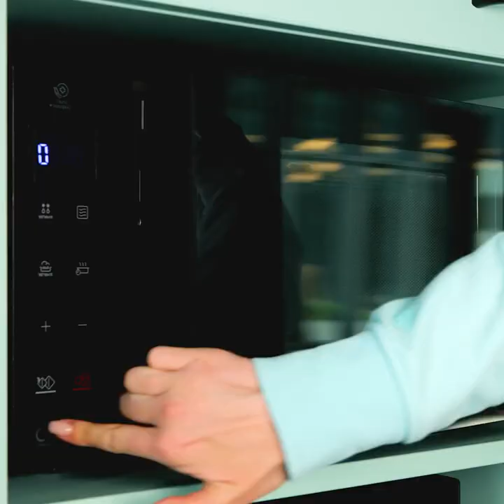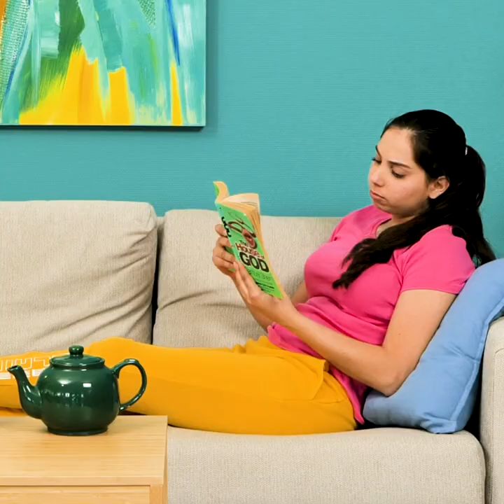36 Smart Hacks to Ease Your Period Days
TIMESTAMPS:
00:15 How to relieve period cramps
02:26 How to improve muscle tone
03:42 Easy way to whiten your clothes
04:57 Reusable period pads
06:32 How to avoid awkward situations
08:20 Useful period hacks